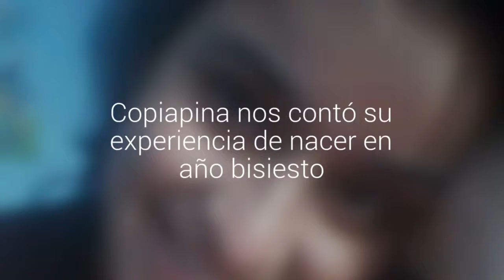Copiapina nos contó su experiencia de nacer en año bisiesto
Sonia Órdenes nació el 29 de febrero de 1988 y hoy cumple 28 años de edad.